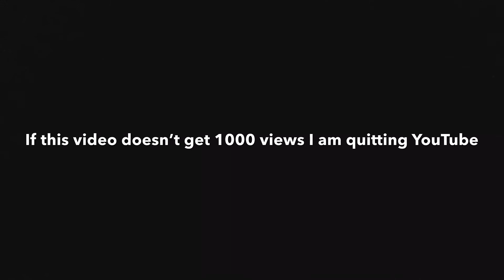The End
Bye